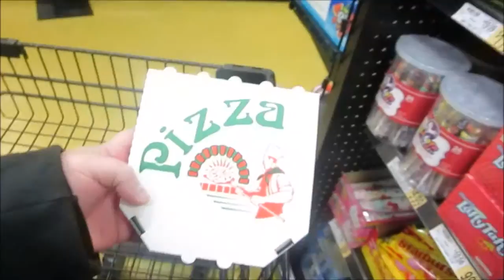May 8, 2016 Day 648 (Mooing?)